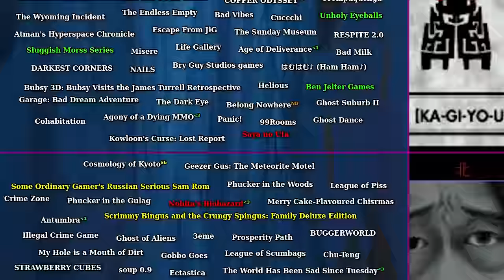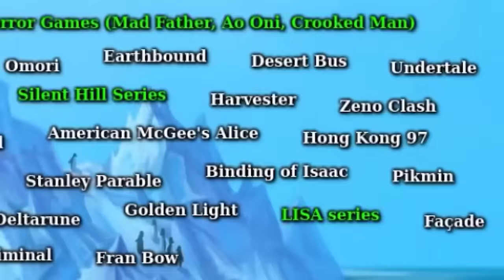The Complete Surreal Game Iceberg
Timecodes
0:00・Intro
1:02・Tier One
27:24・Tier Two
1:12:08・Tier Three
2:28:11・Tier Four
3:20:45・Tier Five
4:11:40・Tier Six
4:43:15・Tier Seven
4:57:43・Tier Eight
5:09:09・Outro